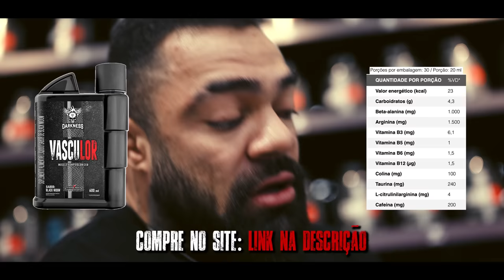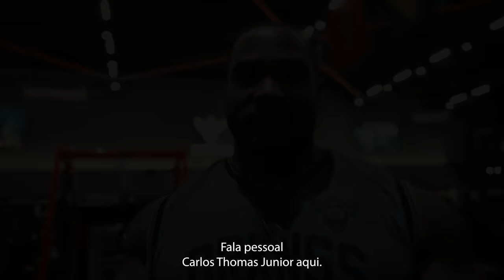GIGANTE GRINGO FOI BATIZADO NA DARKHOUSE!! | *legday brutal* (legendado)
Carlos Thomas Jr. conheceu o treinamento do mestre Cruz e foi levado ao limite na Dark House!
Deixe um comentário positivo e sua curtida para fortalecer o vídeo.